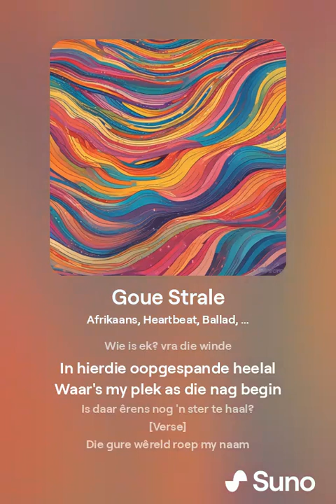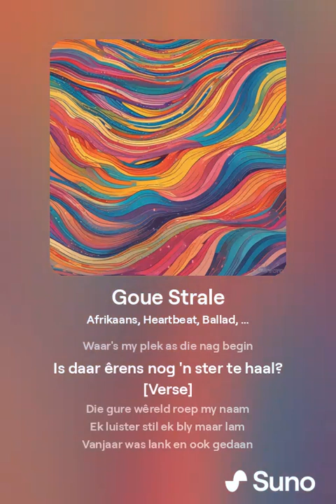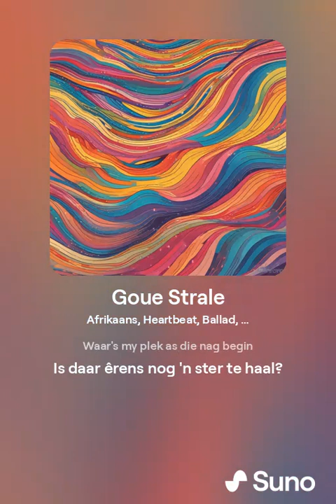FLW.ai - Goue Strale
This is a test video containing a track compiled in Suno.com
Lyrics by Freddie Whitehorn

Goue Strale
Afrikaans,  Heartbeat,  Ballad,  Inspirational,  Atmospheric,  Epic,  Morning

Profile avatar
FLW
August 22, 2024 at 2:11 AM

[Verse]
Die oggendson trek lyne
Teen die mure stil en skoon
Stuur 'n posduif oor die heining
Na die bure by ontsnapte droom

[Verse]
Sy vingers deur die bome gly
Tussen grasse lê daar drome vry
Die wasem trek en loop verby
Wakkerwordgesprek ter sy

[Chorus]
Wie is ek? vra die winde
In hierdie oopgespande heelal
Waar's my plek as die nag begin
Is daar êrens nog 'n ster te haal?

[Verse]
Die gure wêreld roep my naam
Ek luister stil ek bly maar lam
Vanjaar was lank en ook gedaan
Vrae wie ek is ek wam

[Bridge]
Die donker val die son verdwyn
Ek soek maar vind net stilte in
Die nachtblou lug met sterre fijn
Wys my die pad na binne in